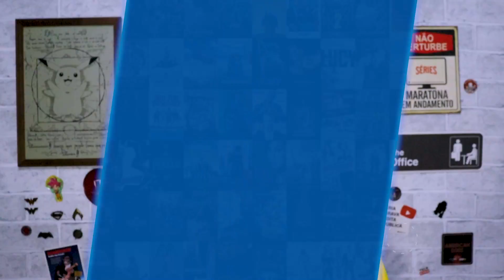5 SÉRIES BRASILEIRAS PARA ASSISTIR NA NETFLIX!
Fala galera, beleza? No vídeo de hoje, vim trazer SÉRIES BRASILEIRAS NA NETFLIX, para vocês poderem conhecer novas SÉRIES NACIONAIS de qualidade para ASSISTIR e curtir!

Produzido por: Gabriel Barge
Editado por: Angelo Ribeiro
Apresentado por: Gabriel Barge